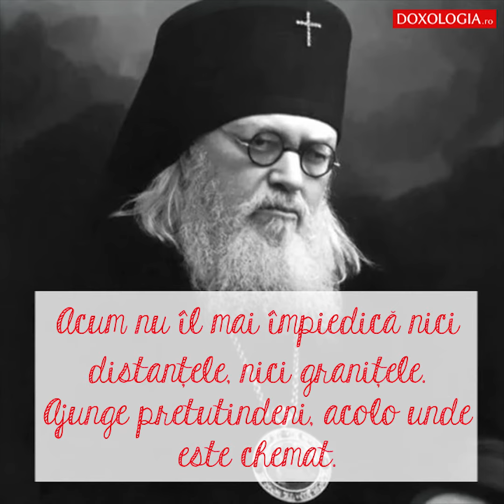Sfântul Arhiepiscop Luca – chirurgul fără de arginţi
Pentru că și‑a petrecut viața pământească făcând bine celor bolnavi, Sfântul Luca a primit de la Dumnezeu harisma facerii de minuni.